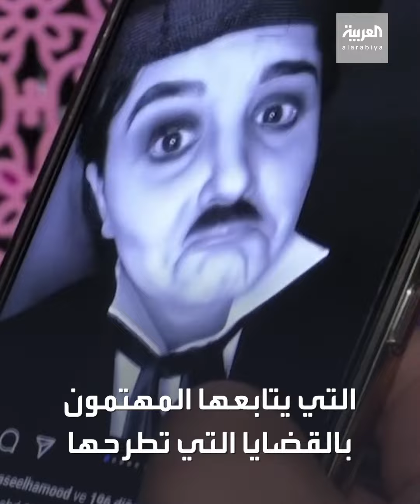إبداع المكياج حولها للموناليزا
شخصيات متعددة والوجه واحد.. فتاة تبدع في فن المكياج وتتحول إلى موناليزا..

ـــــــــــــــــــــــــــــــــــــــــــــــــــــــــــــــــــــــــــــــــــــــــــــــــــــــــــــــــــــــــــــــــــــ